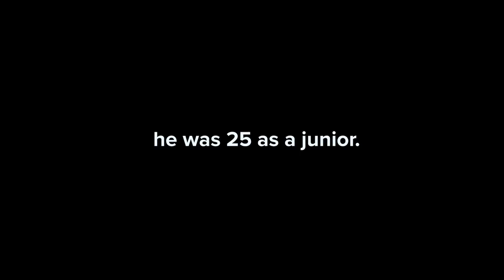My Unplanned Pregnancy Story *EMOTIONAL* | Episode 1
Hi guys! I shared my story briefly last year of my unplanned pregnancy, but wanted to share more in detail of everything I went through, my struggles and lessons I learned along the way. I'm also not saying what anyone should or shouldn't do if they were in my situation- this is simply my story being retold.

If you had a similar situation or are going through it right now, I would love to know in the comments. I found it helpful knowing I wasn't alone by hearing others' stories and hoping my story can do the same for you.